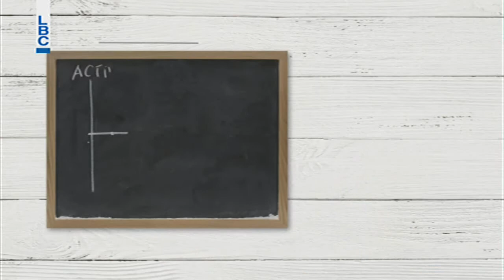Btehla El Hayet - Episode 326 - فقرة علم النفس مع الدكتورة ريما بجاني